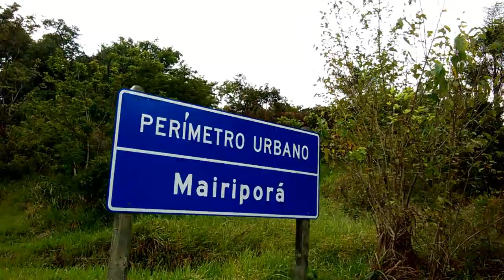Valeu Muito Apena Conhecer a Cidade de Mairiporã - SP - Vlgos Fabio Santos Variedades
Mestres

(TeamFamiliaReversa)